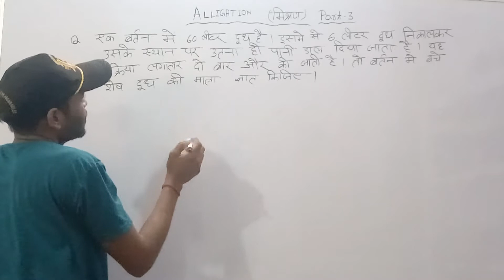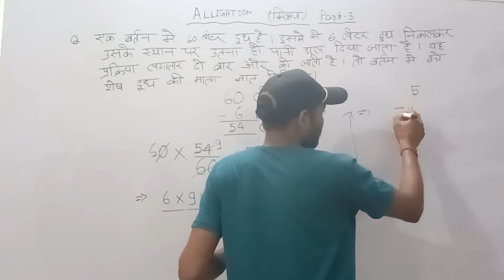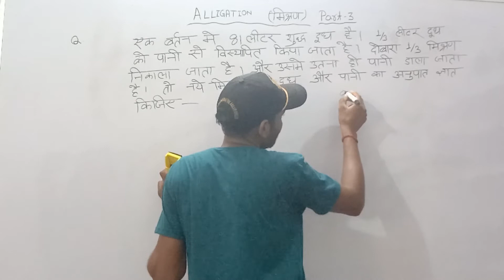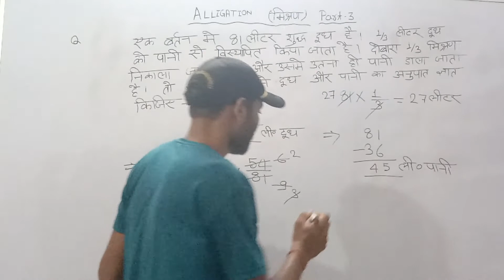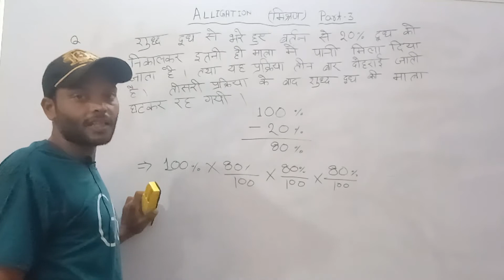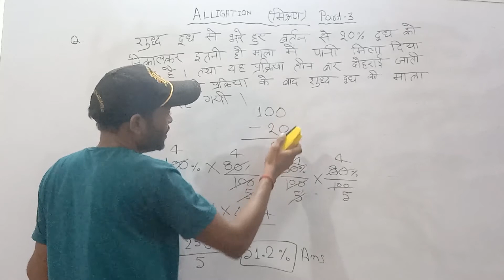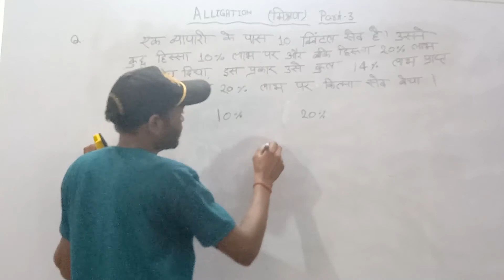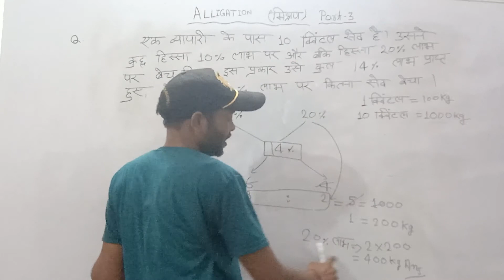MIXTURE & ALLIGATION ( मिश्रण )। alligation and Mixture Tricks and Concept। मिश्रण वाले प्रश्न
MIXTURE & ALLIGATION ( मिश्रण )
alligation and Mixture Tricks and Concept
मिश्रण वाले सवाल
मिश्रण वाले महत्वपूर्ण प्रश्नावली
मिश्रण वाले प्रश्न

alligation and Mixture by Sanjay sir
Sanjay Sir mixture and alligation maths
mixture and alligation maths best tricks
tricky maths by Sanjay sir shikshak World
shikshak World YouTube channel Sanjay Sir
Sanjay Sir shikshak World
mixture and alligation maths
alligation and Mixture
mixture
alligation
doodh aur Pani Wale sawal
Pani aur doodh Wale sawal
ganit mixture and alligation
math's preparation
math's preparation by Sanjay sir shikshak World
math's preparation shikshak World